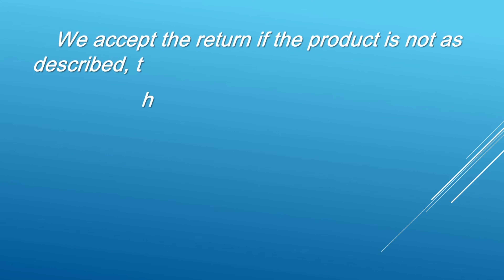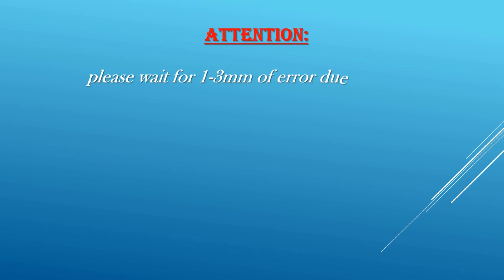Dog Cat Bed Sleeping Bags 2019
Dog Cat Bed Sleeping Bags Car Shape 2019

2019 Brand New Dog Cat Bed Sleeping Bag Car Shape Cute Cat Beds Washable Felt Cloth Home Pet Warm All Pet Nest Products

                    Item Specification:
Brand: La MaxZa
Type: puppies
Pattern: Solid
Model Number: dfg4fg
Item Type: Beds & Sofas
Weight: 800g
Washing Style: Hand Wash
Feature: Ecologically Sustainable
Material: Felt
color: 4 colors
Every Nest
Grade: First Class Material: Felt
size: 56 * 35 * 30 CM
Weight: About 800g
color: As the picture show

A perfect cat bed for all cat lovers who adore their cats. Very comfortable and machine washable.

Pet Cat Dog Kennels, Pets Beds Cave, Puppy Sleeping Bag, Warm Outer Space Dog Bed, Soft Pet House Hole Doghole Nest Igloo Cozy Bed For Small Medium Large Pets Kennels, Pets Beds Cave, Puppy Sleeping Bag, Warm Outer Space Dog...

Shark Pet Cat Puppy Sleeping Bag, Warm Dog Bed Kennels Cuddler House Hole Cave Doghole Nest Igloo Cozy Soft Bed For Small Medium Large Pets Puppy Sleeping Bag, Warm Dog Bed Kennels Cuddler House Hole Cave...

Waterproof Dog Blanket Soft Pet Picnic Bed Mat Cushion 55IN with Portable Storage Bag for Large Medium Small Breeds Outdoor Indoor Travel Cover Coffee by HeroDog Blanket Soft Pet Picnic Bed Mat Cushion 55IN with Portable...